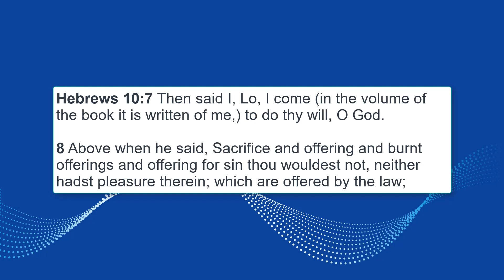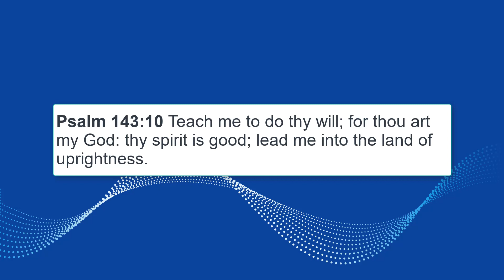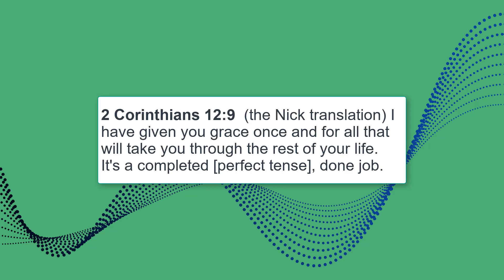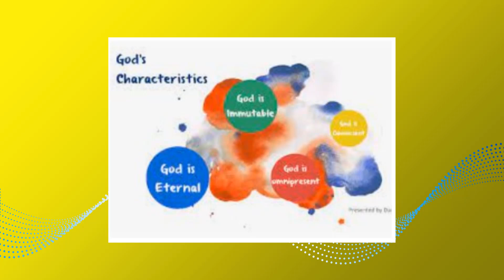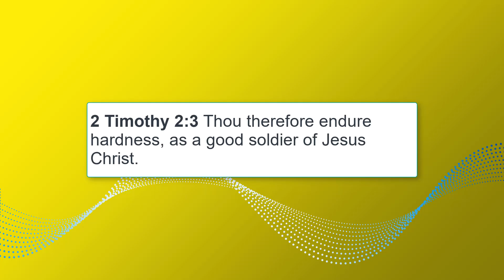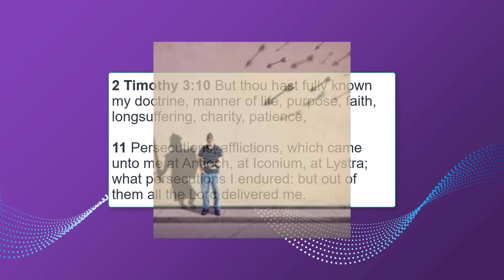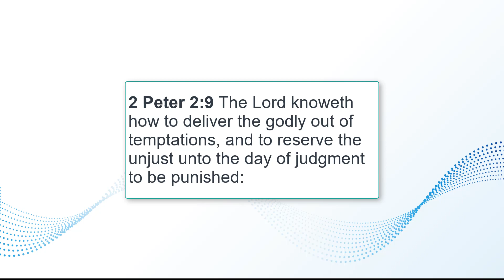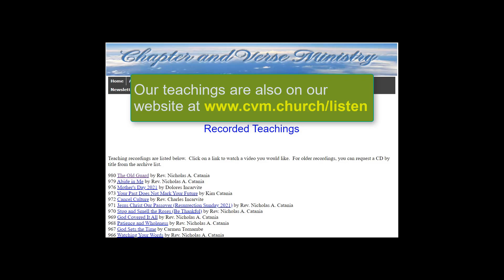992 A Good Soldier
In this teaching, Reverend Nick Catania shows us what it means to be a good soldier in Christ. We need to endure hardness because all who live godly in Christ shall suffer persecution. There are many references in the scripture to spiritual warfare and military imagery. This is no mere athletic competition, people can and do die. However, God says that we will not be afflicted more than we can endure.

Carmen's music, present and continuing, is published and located on his YouTube channel (Carmen Tee Music). His music is on Spotify as well, along with iTunes, Google Play, Amazon, among a few others.

Rev. Panarello of Beloved Of God Ministries has a